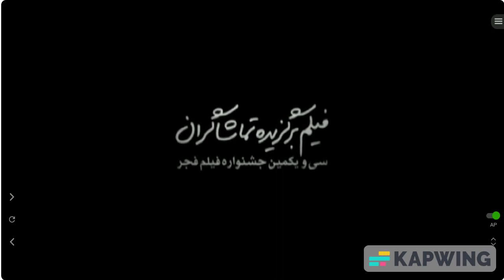The Painting Pool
The Painting Pool (Persian: حوض نقاشی) is an Iranian drama film written and directed by Maziar Miri.
The film was released on 13 March 2013 in Tehran and centres upon the interpersonal dynamics between a set of mentally challenged parents and their children. Maryam (Negar Javaherian) and Reza (Shahab Hosseini) try to do their best in life but are met with several obstacles due to being mentally challenged. Their son Soheil was born without defects and initially does not realize how his parents differ from other adults until he ages. This leads to complications when his teachers request that his mother come to school for a parent-teacher conference, as Soheil is afraid that his parents will humiliate him. As a result, Soheil spends more and more time with Amirali, his teacher's son, and eventually moves in with them after his father loses his job.
Year                         2013
Duration (minutes) 97 mins
Original language    Persian
Subtitles                 English
Country                   Iran
Starring                        Shahab Hosseini,Negar Javaherian,Fereshteh Sadre Orafaee,Sepehrad Farzami,Siamak Ehsaei,Elham Korda